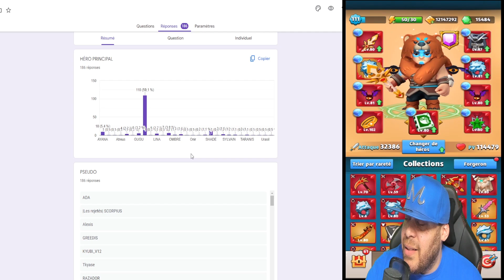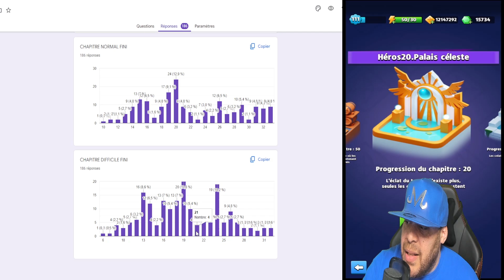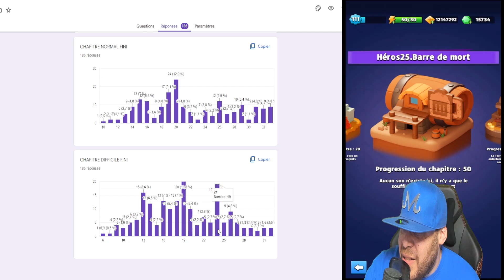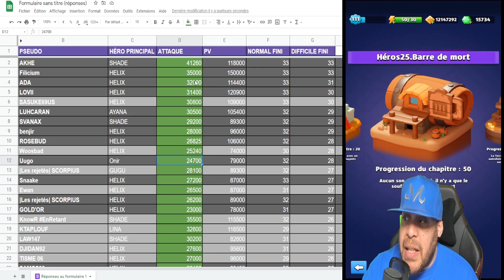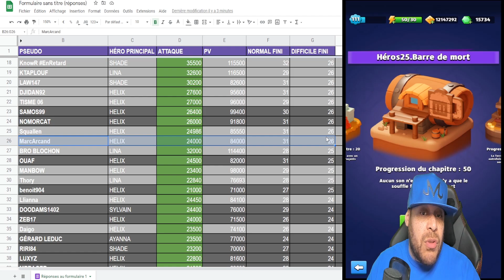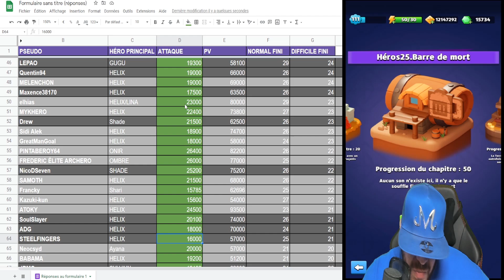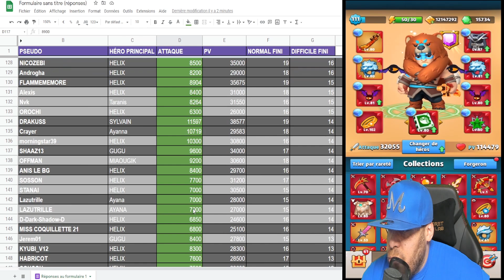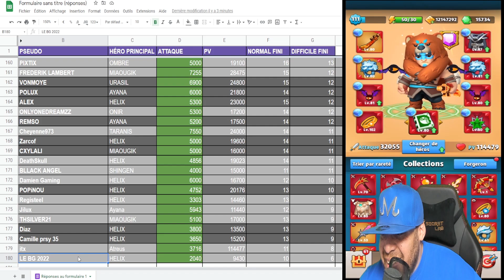VOS STATS & CLASSEMENT ! (partie 2) ARCHERO